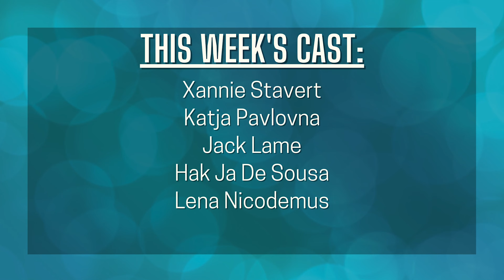What Causes Overspending in BPD? - The BPD Bunch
Xannie, Katja, Hak Ja, Jack, Lena, and Georgette continue their conversation from Wednesday, this time focusing on the causes for their overspending.

Tune in to gain a deeper understanding of BPD and impulsivity with money!

🌟 Love what we do? Your support fuels these important conversations on BPD and mental health. Every contribution makes a difference! 🌈✨

About Us:
The BPD bunch is a YouTube talk show, featuring a panel of people who are in functional recovery from Borderline Personality Disorder. Each week we discuss BPD-related topics to help give you insights into the different ways BPD can be expressed in someone’s life. We also cover the different paths we followed on our recovery journeys to give you hope and direction for your own ❤️ Thank you for being on this journey of healing with us!

Although several of our panelists work in the mental health field, we are all coming to you as people in functional recovery from BPD, and are not here to provide professional medical advice, diagnosis or treatment.